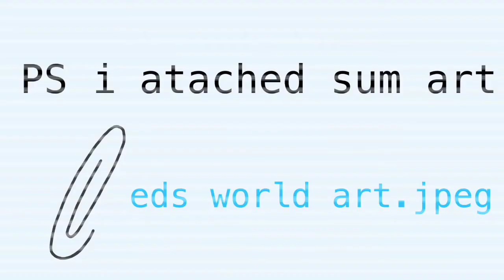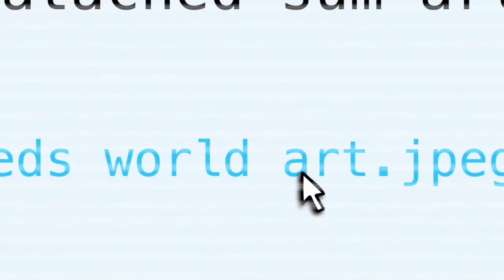Eddsworld - Fan service 2 (Fandub español latino) ||⚠️Leer descripción⚠️|| #16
¿porque @puccamorales7537 no hizo la voz?
miren es que mi hermana se puso a llorar de la nada XD
sería muy incómodo que haga la voz de Matt llorando y moquiando :V y porque no se sabía muy bien el guión XD
así que tuve que hacer yo misma el vídeo ya que me sabía todo de memoria en fin.
cosas de familia 😺👌